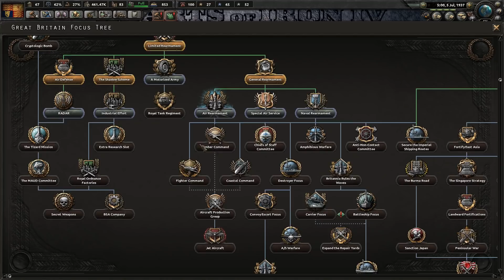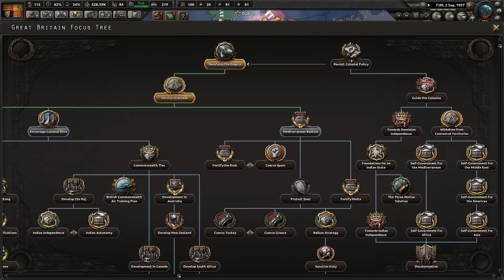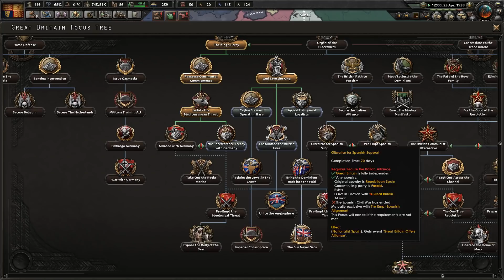[Hoi4] Angleterre Royaliste #03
Si tu as aimé cette vidéo n'hésites pas à laisser un like, à commenter et à partager la vidéo !!